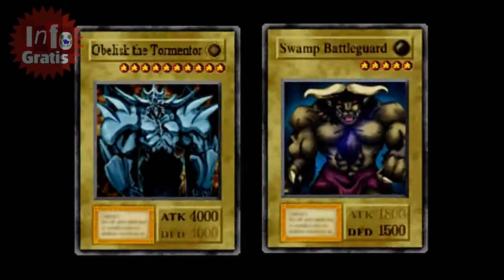Forbidden Memories 15 Cards Drop Full v2 - by INFO Gratis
ɪɴsᴄʀᴇᴠᴀ-sᴇ ᴇ ᴄᴏᴍᴘᴀʀᴛɪʟʜᴀ ᴄᴏᴍ sᴇᴜs ᴀᴍɪɢᴏs, ɪsᴛᴏ ᴀᴊᴜᴅᴀ ᴍᴜɪᴛᴏ ᴏ ᴄᴀɴᴀʟ.
ᴘʀᴀ ǫᴜᴇᴍ ᴅᴇɪxᴏᴜ ᴏ ʟɪᴋᴇ, ᴍᴇᴜ ᴍᴜɪᴛᴏ ᴏʙʀɪɢᴀᴅᴏ ᴇ